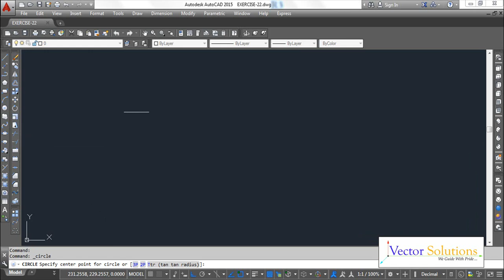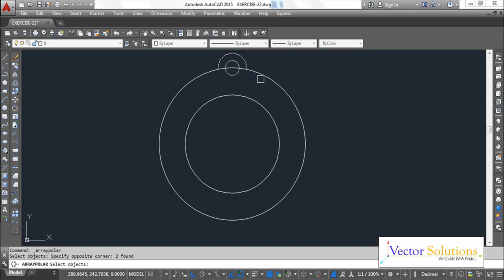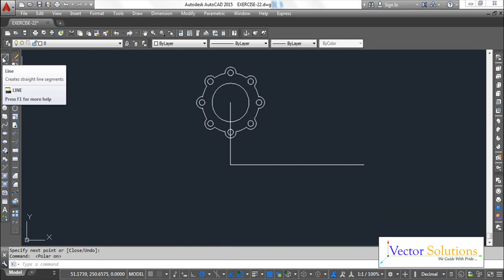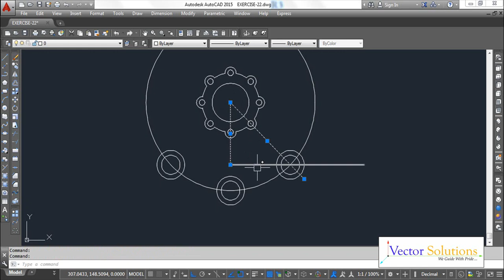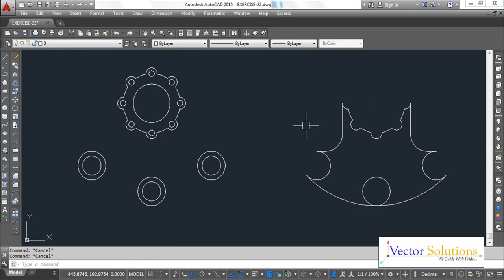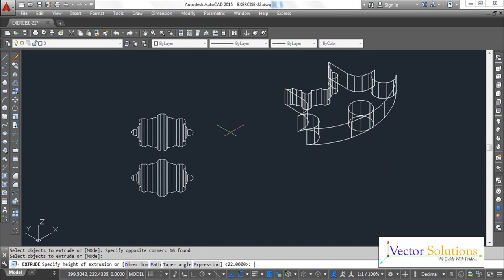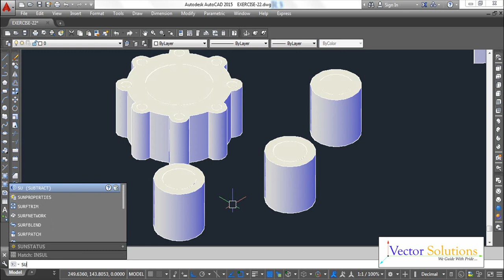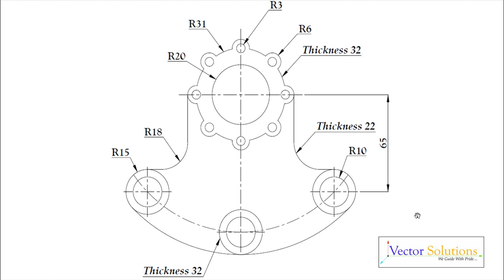CAD CAM Tutorial for 3D Model in AutoCAD